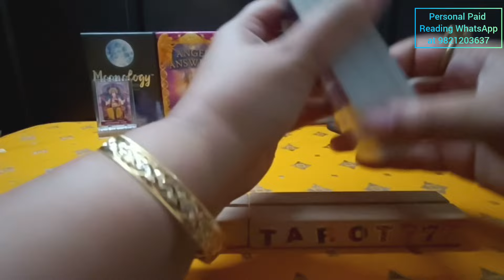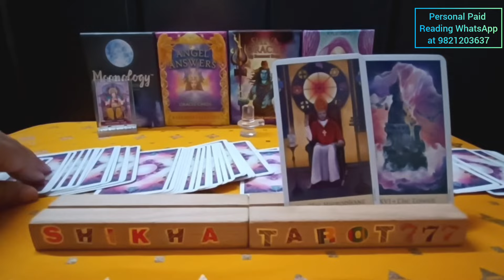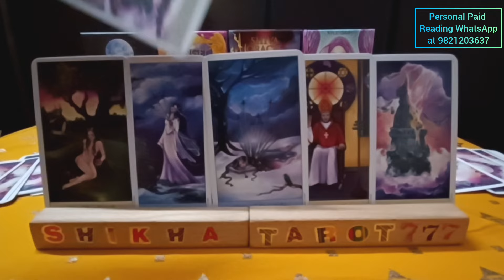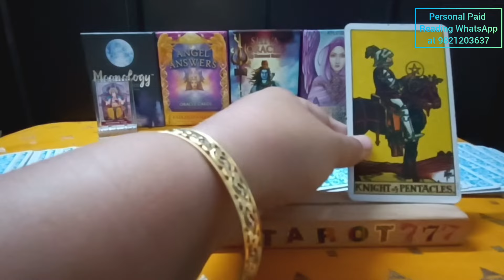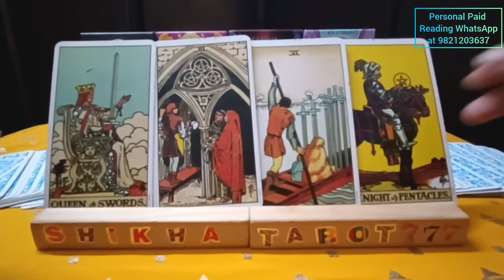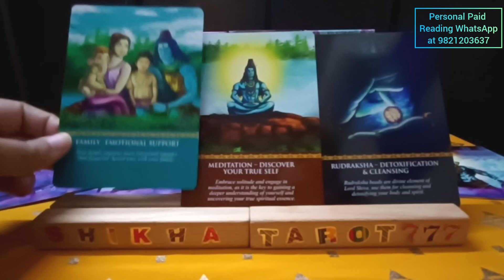Gemini♊ मिथुन "Current Feelings/Intentions/Action of your person"Love Tarot Reading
weekly reading
Shikhatarot777